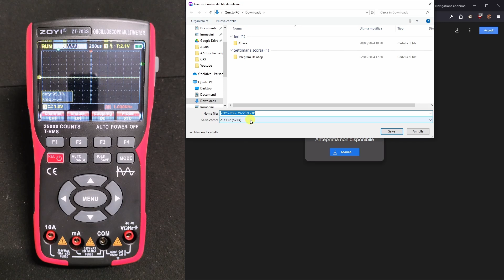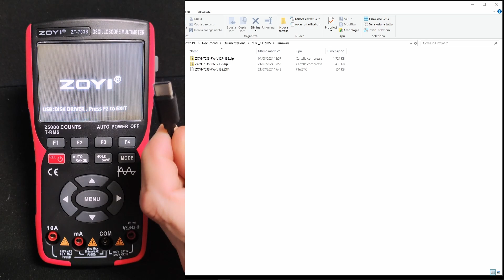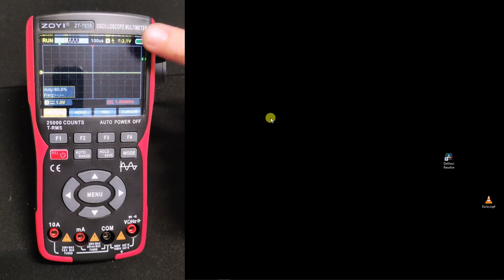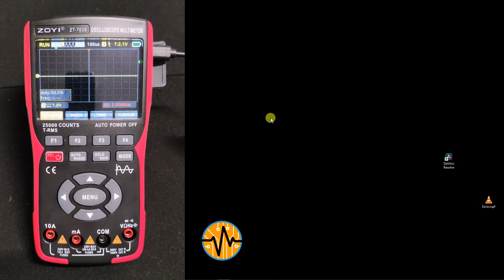ZOYI ZT-703S ✨ Oscilloscopio Multimetro ⚡ Aggiornamento firmware 💾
Come aggiornare il firmware dell'oscilloscopio 3 in 1.

ATTENZIONE: prima di fare l'aggiornamento è meglio scaricare su PC le istantanee fatte in modo da lasciare spazio libero. Altrimenti c'è il rischio che non ci sia spazio sufficiente.
Se nonostante non ci siano istantanee e esce ancora l'errore di spazio insufficiente, premere su "Default OFF" e poi su MENU.

Ultima versione: V164

V156 Version Upgrade details: Added a switchable Russian – language interface

Capitoli:
00:00 Introduzione
00:30 Download
01:46 Installazione
02:30 Riavvio